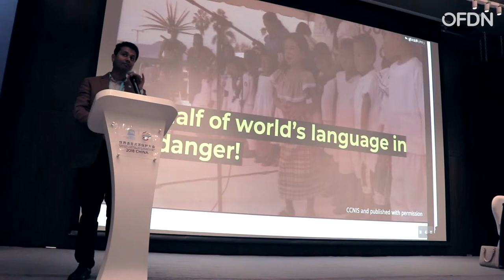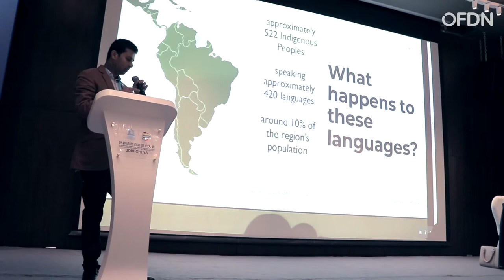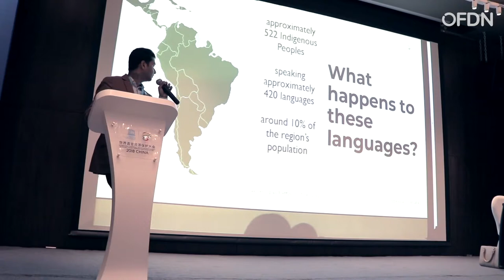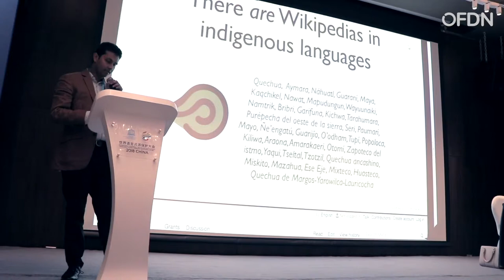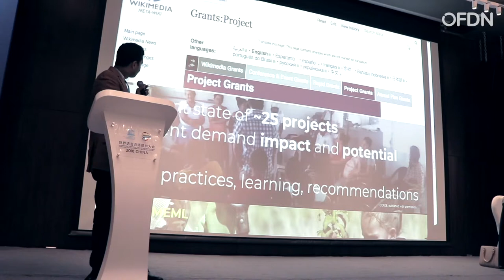Subhashish Panigrahi | Talk on Rising Voices at UNESCO conference, China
Subhashish Panigrahi of O Foundation (OFDN) presented about "Rising Voices: The Digital Possibilities for Marginalized Languages" during the International Conference on “Role of Linguistic Diversity in Building a Global Community with Shared Future” organized by UNESCO and other organizations in Changsha, China during 18 – 21 September 2018. This talk was recorded on Sep. 19.

Rising Voices is a project of Global Voices, and it aims to extend the benefits and reach of citizen media by connecting online media activists around the world and supporting their best ideas.

Organizers:
• UNESCO,
• Ministry of Education, the People’s Republic of China,
• UNESCO National Committee of the People’s Republic of China,
State Language Commission, the People’s Republic of China
• The People’s Government of Hunan Province, the People’s